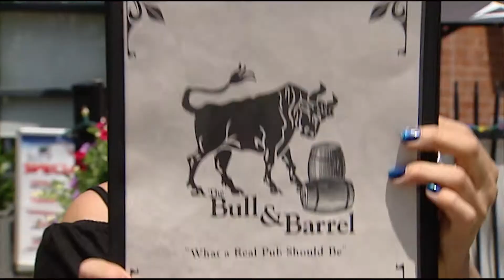Bull and Barrel PubStumpers - Week of October 30th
Barrie's Bull and Barrel Pub is one popular place. Of that there is no doubt.

And thanks to our loyal following of PubStumpers LIVE Trivia players, Wednesday nights have very few empty seats.

So don't be disappointed. Get your reservation in, get your team together, and bring your answer to the Winning Advantage Question in the video to this week's game.

No special schooling required!